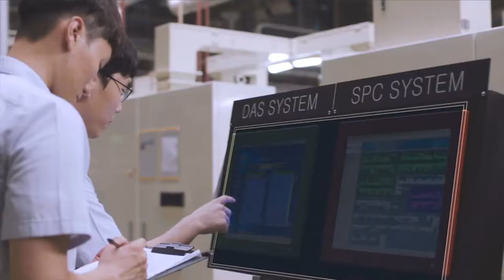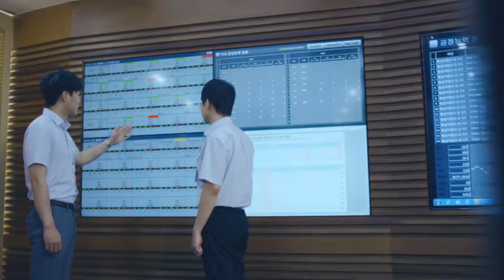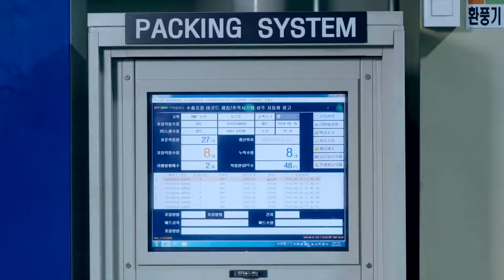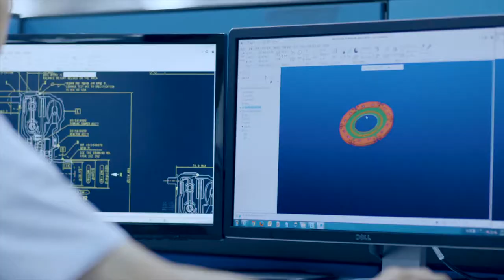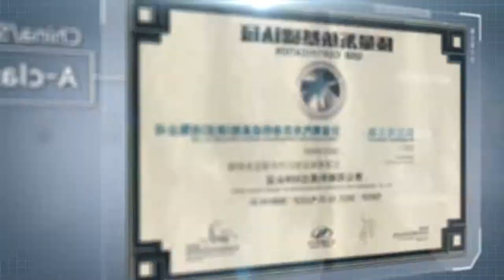[카펙발레오] 브랜드 홍보영상 (Eng) 2019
Korea Powertrain, which boasts the highest level of expertise and production efficiency in the Torque Converter field, and Valeo, a global auto parts group that has 180 production bases in 33 countries around the world, are merged to become a global leading global leading auto parts company.

● Pantera Pictures
세상을 변화시키는 스토리텔링 전문가 그룹, 판테라픽쳐스